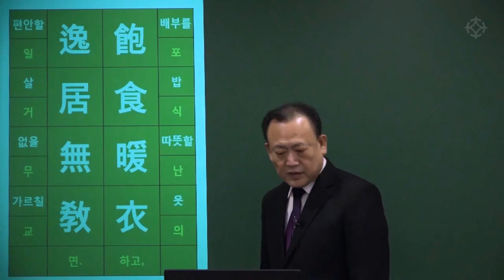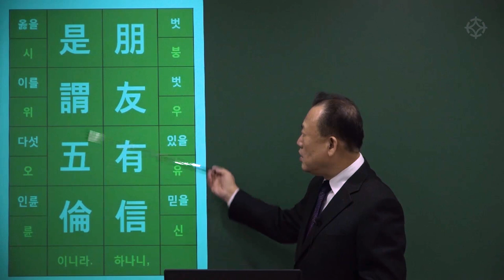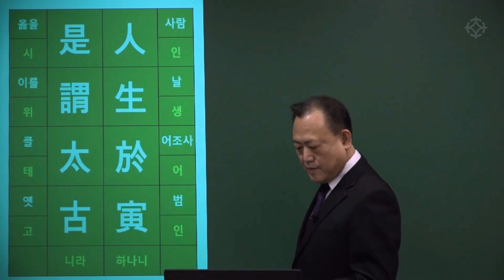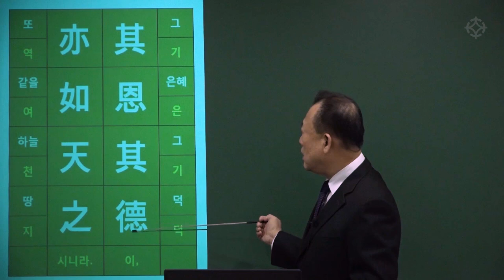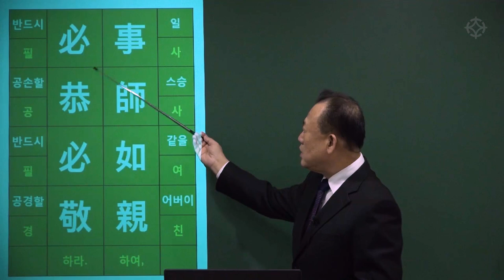[대통인.com] 명리 공부를 위한 한자 공부 : 사자소학 (49) 사자소학 제2편 한문편, 제3편 학문편 본문읽기 - 한상정 선생님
사자소학 제2편 한문편, 제3편 학문편 본문읽기

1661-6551